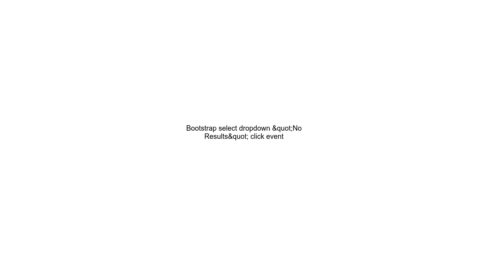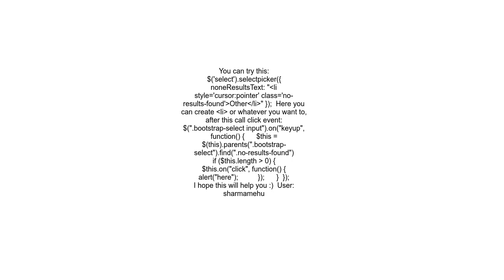Bootstrap select dropdown &quot;No Results&quot; click event